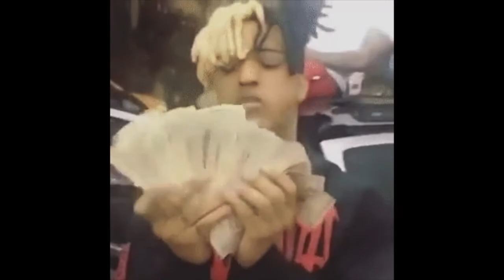(FREE) *HARD* XXXTentacion x Ronny J Type Beat "Oh Well"